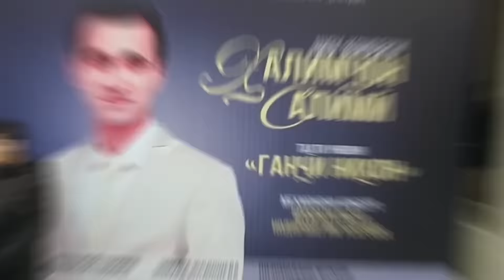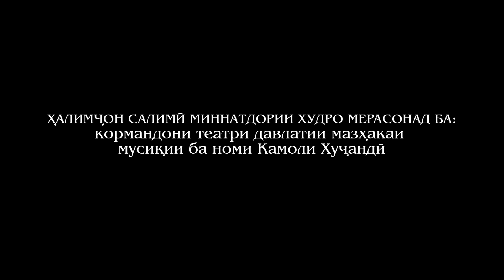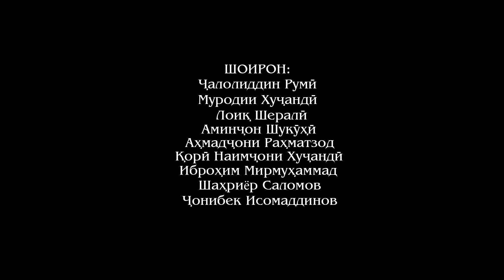Шоу - консерти Халимчон Салими 2018 (пурра)